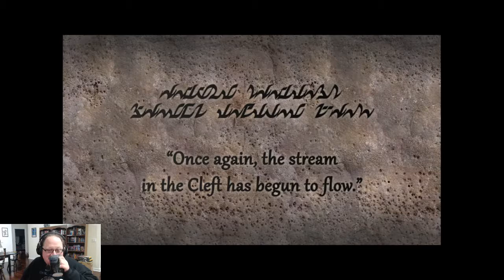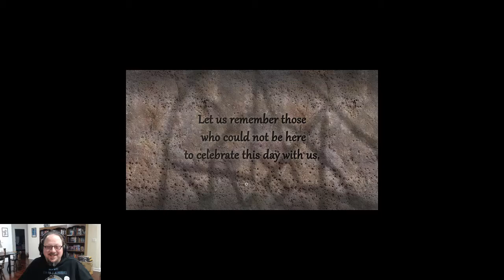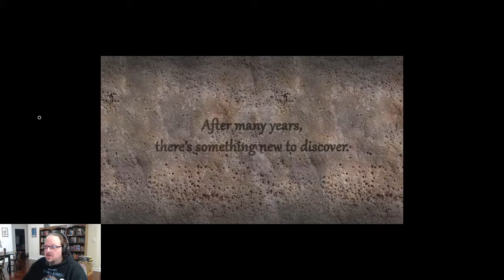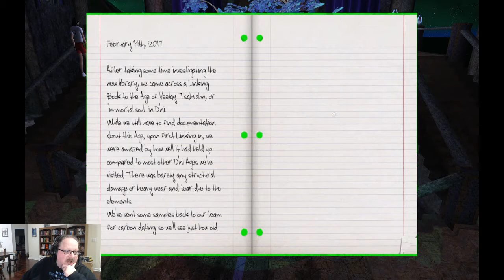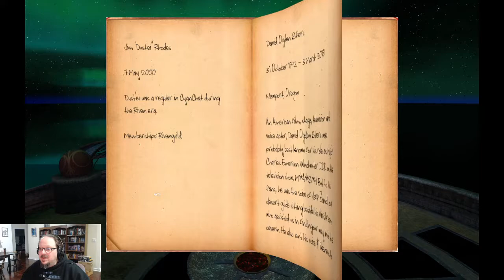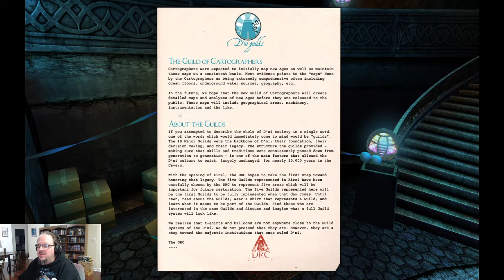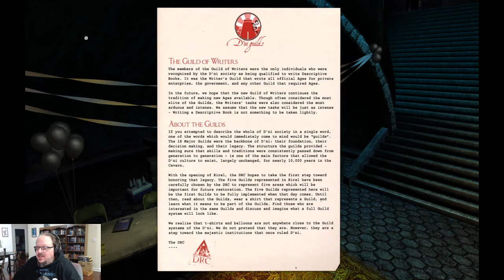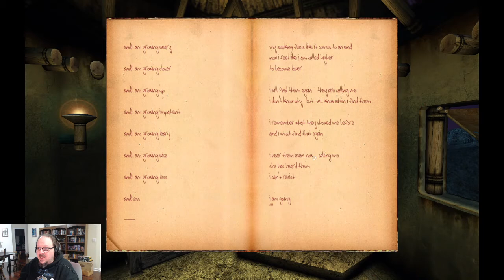Skippy plays Myst Online - URU Live! Part 22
Remember that time when Skippy said he had finally come to accept that there would never be any new content for the main shard of Myst Online?

Well, they released new Ages for the main shard of Myst Online! To celebrate, Skippy went and did Minkata! But also, went and toured the new Ages! And while streaming, the super stable game crashed a bunch of times. Streaming luck.

For the frosting on the cake, Skippy re-discovered the way to Phil's Relto, and visited immediately. He's only ONE away from completing the wheel of monthly sparklies.

Tune in for live DLive streams on Mondays, Wednesdays, and on the weekend